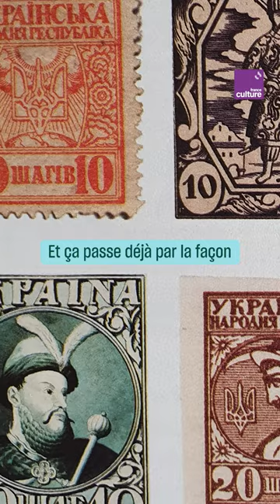Connais-tu celui qui a façonné l'esthétique visuelle de l'Ukraine ?